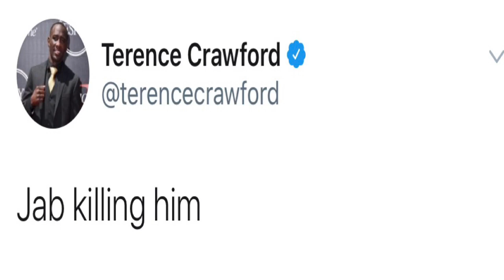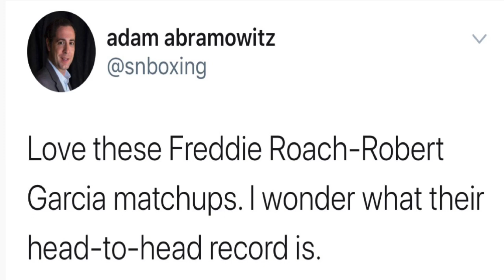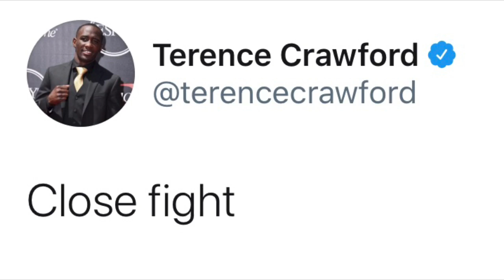ROBBERY OR FAIR? : Jose Ramirez BEATS Victor Postol via MD